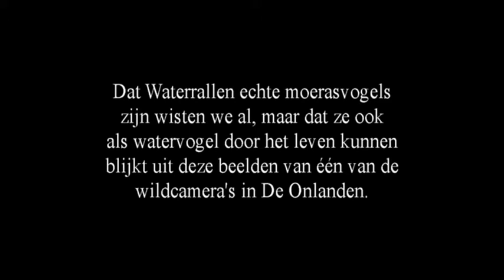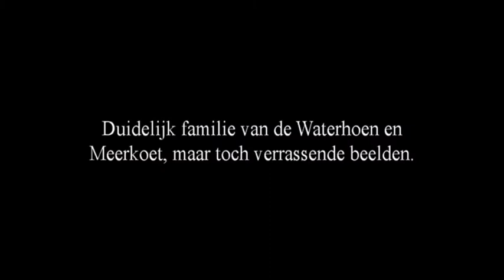De Onlanden: Waterral komt voorbij, december 2019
In De Onlanden leven veel Waterrallen in het moerasdeel van het gebied. Je hoort ze vaak en soms zijn ze ook even te zien aan de rand van de vegetatie, of als ze snel een open stuk over rennen. Waterrallen houden van niet te dichte vegetatie in 'enkel'diep water. Dat ze ook prima kunnen zwemmen in diep water blijkt uit dit filmpje. Gedrag dat je niet vaak te zien krijgt.